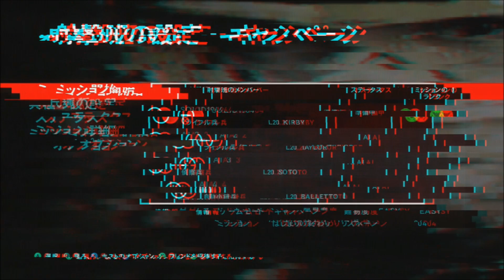Operation Flashpoint: Red River 日本語吹き替え版 プレイ動画パート10（Final）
ACT10 「はじまりの終わり」
では、ジャック・オニール対レプリケーターの戦いとシャレこもうか！（スターゲイトネタ）

最終ステージなだけあって敵も味方も大勢！